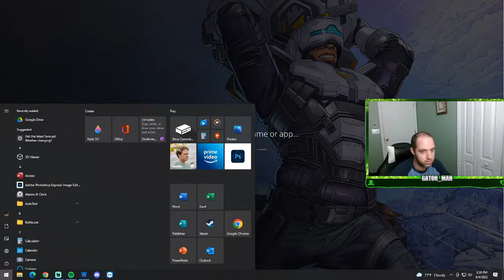Time to relax | !hover